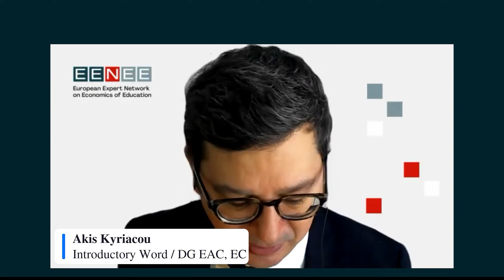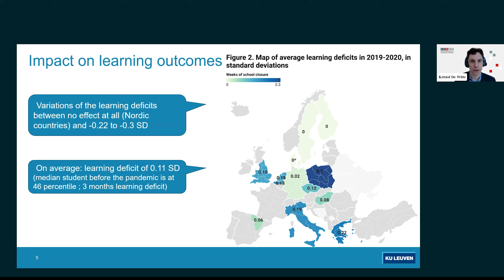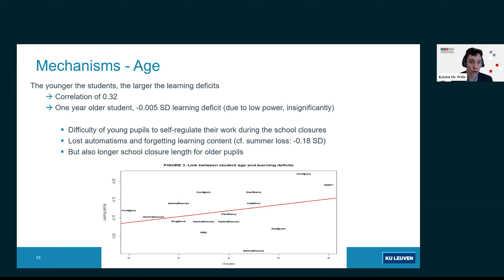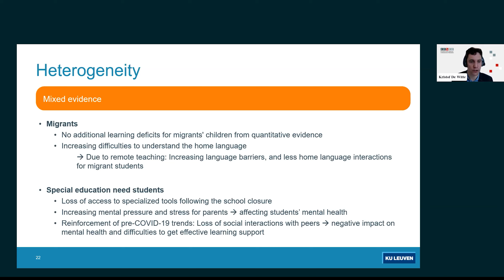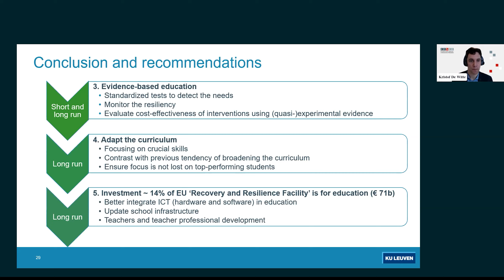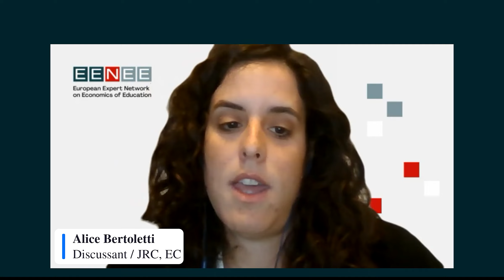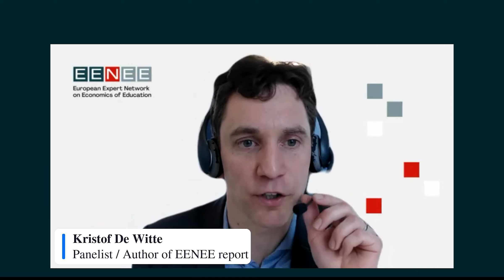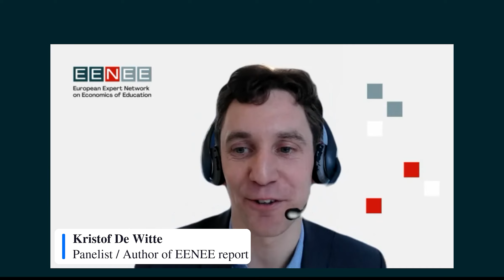EENEE webinar: COVID-19 Learning Deficits in Europe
The webinar was dedicated to presenting the results of the EENEE analytical report “Covid-19 learning deficits in Europe: analysis and practical recommendations” authored by Kristof De Witte and Maxime François.
The physical school closures that aimed at preventing the spread of the coronavirus COVID-19 affected seriously the learning process of millions of students worldwide. As the physical school closures prevented students from making progress at the same pace as before, and as knowledge and skills were forgotten, a ‘learning deficit’ was developed.
During the event expert Kristof De Witte explains the current situation across Europe and reviews the underlying mechanisms for the differences across European countries (also highlighting heterogeneities and reasons for these differences within countries). In addition to this, student characteristics that correlate with learning deficits or the deterioration of mental health are discussed. Kristof De Witte also shares five policy recommendations for the short and long run.